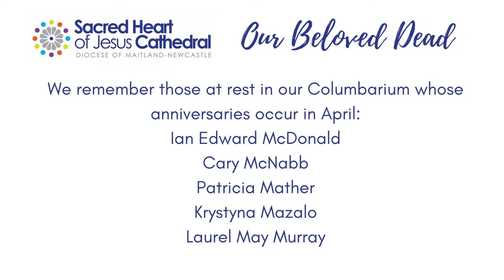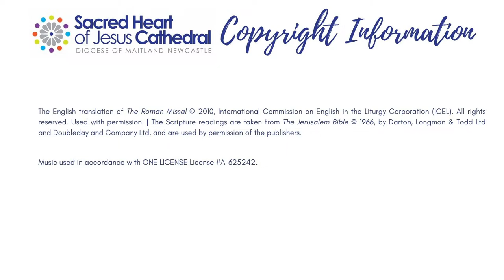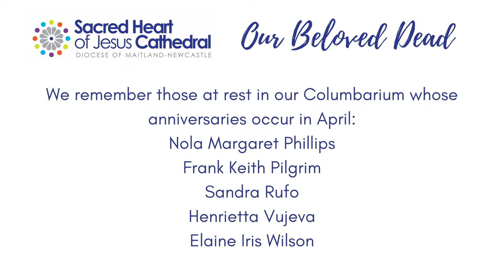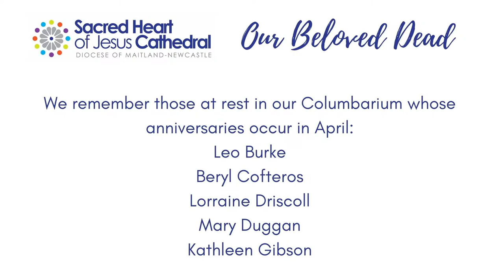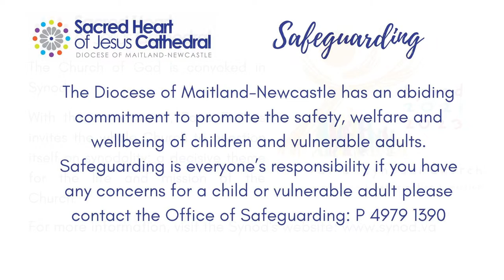Third Sunday of Easter, Year B | Sacred Heart Cathedral, Hamilton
Third Sunday of Easter, Year B | Sacred Heart Cathedral, Hamilton, the Cathedral Church of the Diocese of Maitland-Newcastle.

All music is used under the terms of ONE LICENSE License A-625242.